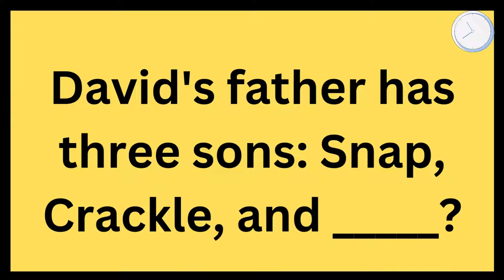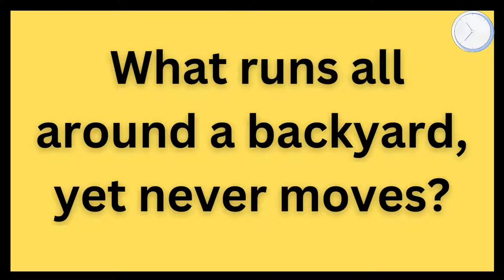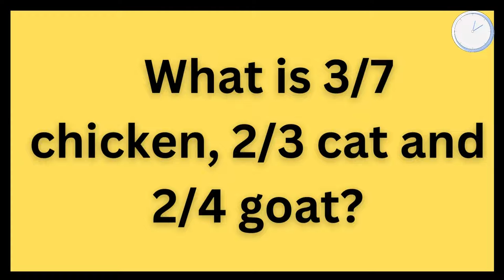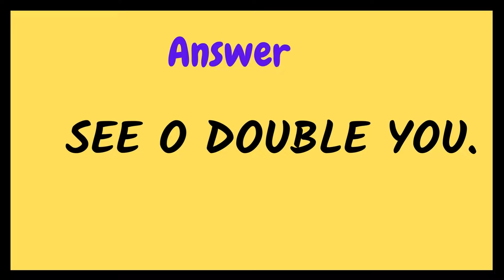Only a genius can answer these 11 fun/tricky riddles.|Riddle Quiz part-1 |Riddle time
Here is my first riddle challenge video.

11 tricky yet fun riddles to test your brain.

Have fun 😉😎